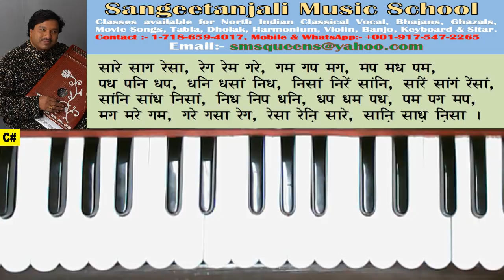इस अलंकार का अभ्यास करके देखें - Nice Alankaar for practice.